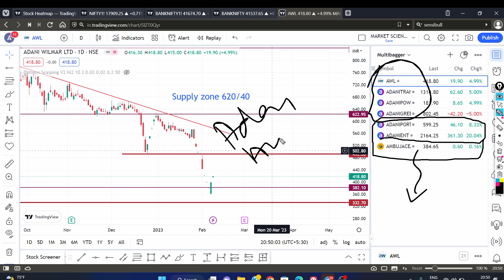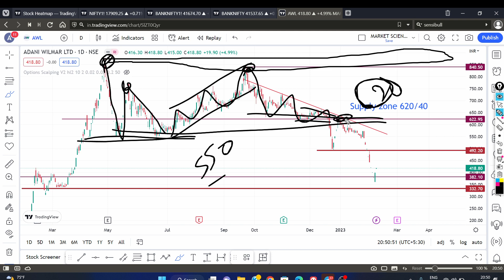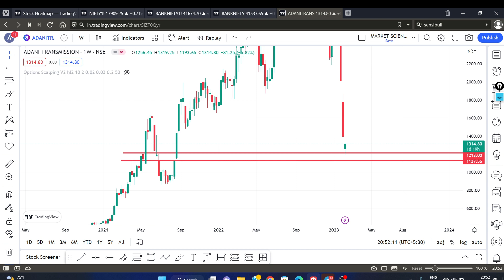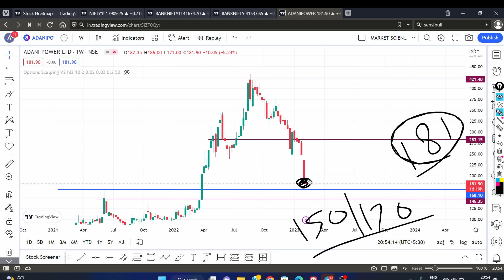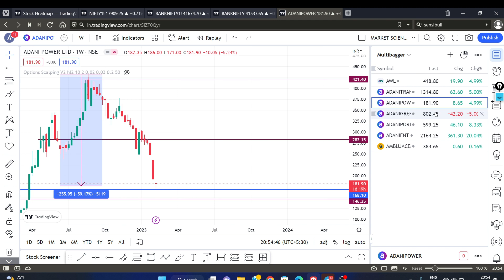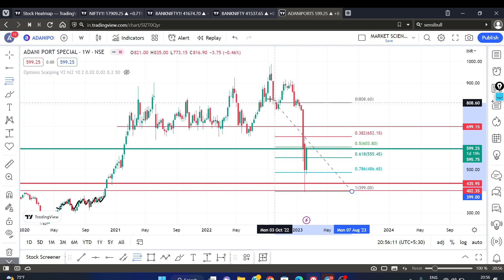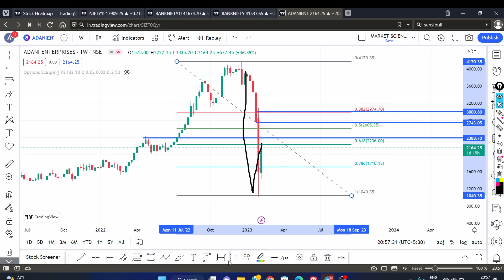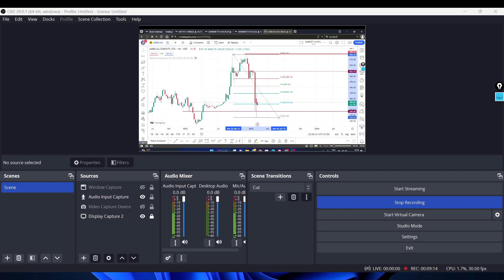ADANI WILMAR | ADANI ENTERPRISE | ADANI POWER | ADANI PORT | ADANI GREEN | AMBUJA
Account Opening (Personal Guidance & Class)